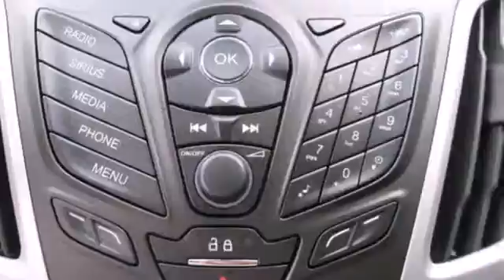2014 Ford Focus Rochester MN Winona, MN #143005 - SOLD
Year: 2014
Make: Ford
Model: Focus
Trim: 5dr HB SE
Engine: 2.0 L 4 Cyl. Cyl.
Transmission: 5-Speed Manual
Color: Tuxedo Black Metallic
Interior: Charcoal Black
Stock #: 143005

Address:
4900 Hwy 52 North